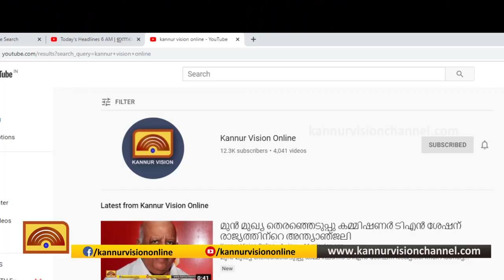ഉത്രാടപ്പാച്ചിലും തളിപ്പറമ്പിന് സമ്മാനിച്ചത് നിരാശ മാത്രം